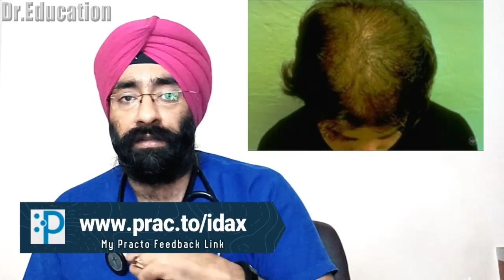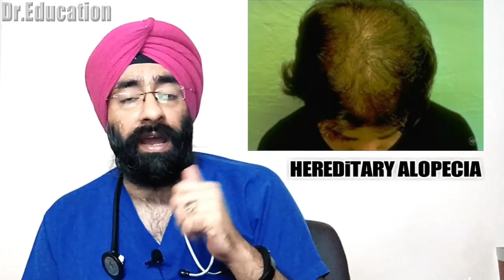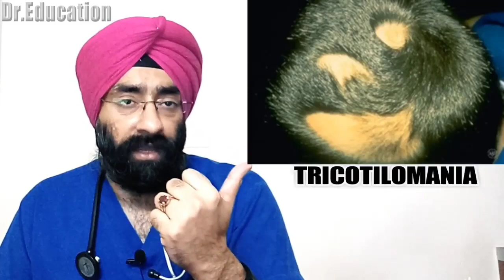Permanently Stop HAIR LOSS | To Get Rid of HAIR FALL, 1st find the Root Cause (ENG) by Dr.Education